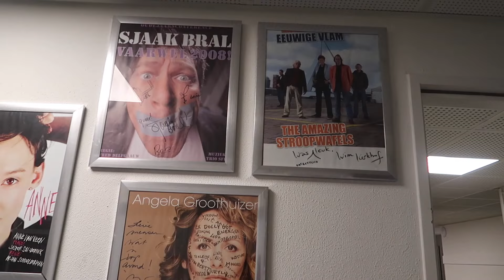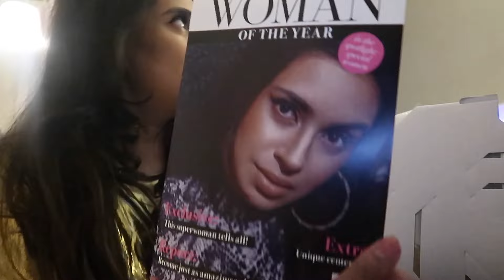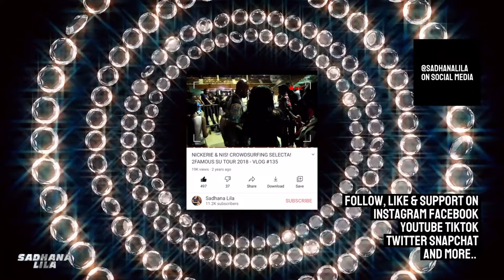HEERLIJKE KRAB proeven van Avenue Nine & eerste opnamedag Fest Wknd - Vlog #265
Gegevens Avenue Nine
Adres: Van Vollenhovenstraat 15B, 3016 BE Rotterdam
Telefoon nr: 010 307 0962

VLOG WEEK 12 | 2021

𝑾𝒆𝒍𝒄𝒐𝒎𝒆,

𝑴𝒚 𝒏𝒂𝒎𝒆 𝒊𝒔 𝑺𝒂𝒅𝒉𝒂𝒏𝒂 𝑳𝒊𝒍𝒂. 𝑰 𝒂𝒎 𝒂𝒏 𝒂𝒓𝒕𝒊𝒔𝒕 𝒂𝒏𝒅 𝒄𝒐𝒏𝒕𝒆𝒏𝒕 𝒄𝒓𝒆𝒂𝒕𝒐𝒓 𝒇𝒓𝒐𝒎 𝑪𝒂𝒑𝒆𝒍𝒍𝒆 𝒂𝒂𝒏 𝒅𝒆𝒏 𝑰𝑱𝒔𝒔𝒆𝒍 (𝑵𝒆𝒕𝒉𝒆𝒓𝒍𝒂𝒏𝒅𝒔). 𝑰 𝒘𝒂𝒔 𝒃𝒐𝒓𝒏 𝒊𝒏 1988, 𝒎𝒂𝒓𝒓𝒊𝒆𝒅 𝒊𝒏 2015 𝒂𝒏𝒅 𝒃𝒆𝒄𝒂𝒎𝒆 𝒎𝒐𝒕𝒉𝒆𝒓 𝒐𝒇 𝑨𝒓𝒐𝒉𝒊 𝒊𝒏 2016.
𝑨 𝒍𝒐𝒕 𝒐𝒇 𝒑𝒆𝒐𝒑𝒍𝒆 𝒌𝒏𝒐𝒘 𝒎𝒆 𝒂𝒔 𝒂𝒏 𝒆𝒙-𝒎𝒆𝒎𝒃𝒆𝒓 𝒇𝒓𝒐𝒎 𝒕𝒉𝒆 𝒘𝒆𝒍𝒍-𝒌𝒏𝒐𝒘𝒏 𝒃𝒂𝒏𝒅 2𝑭𝒂𝒎𝒐𝒖𝒔𝑪𝒓𝒘. 𝑰 𝒎𝒂𝒅𝒆 𝒂 𝒍𝒐𝒕 𝒐𝒇 𝒂𝒍𝒃𝒖𝒎𝒔 𝒕𝒐𝒈𝒆𝒕𝒉𝒆𝒓 𝒘𝒊𝒕𝒉 𝒕𝒉𝒆𝒎 𝒘𝒊𝒕𝒉 𝒔𝒐𝒎𝒆 𝒊𝒏𝒕𝒆𝒓𝒏𝒂𝒕𝒊𝒐𝒏𝒂𝒍 𝒉𝒊𝒕 (𝒄𝒐𝒗𝒆𝒓)𝒔𝒐𝒏𝒈𝒔. 𝑰 𝒅𝒊𝒅 𝒂 𝒍𝒐𝒕 𝒐𝒇 𝒕𝒐𝒖𝒓𝒔 𝒘𝒊𝒕𝒉 𝒕𝒉𝒆𝒎 𝒂𝒃𝒓𝒐𝒂𝒅. 𝑾𝒊𝒕𝒉 𝒎𝒚 𝒗𝒊𝒅𝒆𝒐𝒄𝒍𝒊𝒑 𝒐𝒇 𝑩𝒂𝒃𝒚𝒅𝒐𝒍𝒍 𝑰 𝒂𝒎 𝒕𝒉𝒆 𝒇𝒊𝒓𝒔𝒕 𝒇𝒆𝒎𝒂𝒍𝒆 𝒔𝒊𝒏𝒈𝒆𝒓 𝒊𝒏 𝒕𝒉𝒆 𝑯𝒊𝒏𝒅𝒊𝒑𝒐𝒑 𝒔𝒄𝒆𝒏𝒆 𝒘𝒉𝒐 𝒄𝒓𝒐𝒔𝒔𝒆𝒅 𝒂 1 𝒎𝒊𝒍𝒍𝒊𝒐𝒏 𝒗𝒊𝒆𝒘𝒔 𝒂𝒏𝒅 𝒘𝒉𝒐 𝒕𝒉𝒆 𝒍𝒂𝒓𝒈𝒆𝒔𝒕 𝒇𝒐𝒍𝒍𝒐𝒘𝒆𝒓𝒔 (𝒎𝒐𝒓𝒆 𝒕𝒉𝒂𝒏 75.000) 𝒄𝒐𝒖𝒏𝒕 𝒐𝒏 𝒔𝒐𝒄𝒊𝒂𝒍 𝒎𝒆𝒅𝒊𝒂. 𝑨𝒇𝒕𝒆𝒓 2𝑭𝒂𝒎𝒐𝒖𝒔 𝑰 𝒄𝒐𝒏𝒕𝒊𝒏𝒖𝒆𝒅 𝒂𝒔 𝒂 𝒔𝒐𝒍𝒐 𝒂𝒓𝒕𝒊𝒔𝒕 𝒂𝒏𝒅 𝒔𝒊𝒈𝒏𝒆𝒅 𝒘𝒊𝒕𝒉 𝑽𝒊𝒙𝒛 𝑷𝒓𝒐𝒋𝒆𝒄𝒕. 𝑨𝒇𝒕𝒆𝒓 𝒂 𝒍𝒐𝒕 𝒐𝒇 𝒔𝒖𝒄𝒄𝒆𝒔 𝑰 𝒂𝒎 𝒔𝒕𝒊𝒍𝒍 𝒕𝒓𝒚𝒊𝒏𝒈 𝒕𝒐 𝒈𝒆𝒕 𝒃𝒊𝒈𝒈𝒆𝒓 𝒂𝒏𝒅 𝒃𝒆𝒕𝒕𝒆𝒓. 𝑰𝒕'𝒔 𝒂 𝒘𝒉𝒐𝒍𝒆 𝒂𝒅𝒗𝒆𝒏𝒕𝒖𝒓𝒆. 𝑰𝒏 𝒎𝒚 𝒗𝒍𝒐𝒈𝒔 𝑰 𝒘𝒊𝒍𝒍 𝒕𝒂𝒌𝒆 𝒚𝒐𝒖 𝒐𝒏 𝒂𝒅𝒗𝒆𝒏𝒕𝒖𝒓𝒆 𝒘𝒊𝒕𝒉 𝒎𝒆. 𝒀𝒐𝒖 𝒘𝒊𝒍𝒍 𝒈𝒆𝒕 𝒕𝒐 𝒌𝒏𝒐𝒘 𝒎𝒆 𝒃𝒆𝒕𝒕𝒆𝒓. 𝑰 𝒘𝒊𝒍𝒍 𝒔𝒉𝒐𝒘 𝒚𝒐𝒖 𝒎𝒚 𝒍𝒊𝒇𝒆, 𝒂𝒔 𝒊𝒕 𝒊𝒔, 𝒇𝒐𝒓 𝒓𝒆𝒂𝒍. 𝑵𝒐 𝒔𝒕𝒂𝒈𝒆𝒅 𝒔𝒆𝒕𝒕𝒊𝒏𝒈𝒔! 𝑰𝒕'𝒔 𝒂 𝒄𝒓𝒂𝒛𝒚 𝒍𝒊𝒇𝒆, 𝒃𝒖𝒕 𝒘𝒐𝒏𝒅𝒆𝒓𝒇𝒖𝒍. 𝑰 𝒆𝒏𝒋𝒐𝒚 𝒊𝒕 𝒂 𝒍𝒐𝒕. 𝑰 𝒂𝒎 𝒗𝒆𝒓𝒚 𝒕𝒉𝒂𝒏𝒌𝒇𝒖𝒍 𝒇𝒐𝒓 𝒆𝒗𝒆𝒓𝒚𝒕𝒉𝒊𝒏𝒈 𝑰 𝒉𝒂𝒗𝒆 𝒂𝒏𝒅 𝒉𝒂𝒗𝒆 𝒂𝒄𝒉𝒊𝒆𝒗𝒆𝒅 𝒂𝒏𝒅 𝒕𝒉𝒆 𝒑𝒆𝒓𝒔𝒐𝒏 𝑰 𝒃𝒆𝒄𝒂𝒎𝒆. 𝑺𝒐𝒎𝒆 𝒐𝒇 𝒕𝒉𝒆 𝒎𝒂𝒋𝒐𝒓 𝒕𝒉𝒊𝒏𝒈𝒔 𝑰 𝒂𝒄𝒉𝒊𝒆𝒗𝒆𝒅 𝒂𝒓𝒆:

*𝘚𝘪𝘯𝘨𝘪𝘯𝘨 𝘭𝘪𝘷𝘦 𝘵𝘰𝘨𝘦𝘵𝘩𝘦𝘳 𝘸𝘪𝘵𝘩 𝘙𝘢𝘩𝘢𝘵 𝘍𝘢𝘵𝘦𝘩 𝘈𝘭𝘪 𝘒𝘩𝘢𝘯 (𝘋𝘦 𝘋𝘰𝘦𝘭𝘦𝘯)
*𝘖𝘱𝘦𝘯𝘪𝘯𝘨 𝘶𝘱 𝘢 𝘴𝘩𝘰𝘸 𝘧𝘰𝘳 𝘚𝘰𝘯𝘶 𝘕𝘪𝘨𝘢𝘮 (𝘞𝘰𝘳𝘭𝘥 𝘍𝘰𝘳𝘶𝘮 𝘛𝘩𝘦𝘢𝘵𝘦𝘳)
*𝘝𝘪𝘴𝘪𝘵𝘪𝘯𝘨 𝘕𝘦𝘪𝘭 𝘕𝘪𝘵𝘪𝘯 𝘔𝘶𝘬𝘦𝘴𝘩 𝘢𝘵 𝘩𝘰𝘮𝘦 𝘪𝘯 𝘔𝘶𝘮𝘣𝘢𝘪
*𝘏𝘢𝘷𝘪𝘯𝘨 𝘥𝘪𝘯𝘯𝘦𝘳 𝘸𝘪𝘵𝘩 𝘈𝘵𝘪𝘧 𝘈𝘴𝘭𝘢𝘮 𝘪𝘯 𝘔𝘶𝘮𝘣𝘢𝘪
*𝘗𝘦𝘳𝘴𝘰𝘯𝘢𝘭𝘭𝘺 𝘮𝘦𝘦𝘵𝘪𝘯𝘨 𝘢 𝘭𝘰𝘵 𝘰𝘧 𝘉𝘰𝘭𝘭𝘺𝘸𝘰𝘰𝘥 𝘴𝘵𝘢𝘳𝘴 𝘴𝘶𝘤𝘩 𝘢𝘴 𝘚𝘩𝘢𝘩𝘳𝘶𝘬𝘩 𝘒𝘩𝘢𝘯 (𝘴𝘦𝘷𝘦𝘳𝘢𝘭 𝘵𝘪𝘮𝘦𝘴, 𝘮𝘺 𝘩𝘦𝘳𝘰!), 𝘚𝘢𝘭𝘮𝘢𝘯 𝘒𝘩𝘢𝘯, 𝘏𝘳𝘪𝘵𝘩𝘪𝘬 𝘙𝘰𝘴𝘩𝘢𝘯, 𝘗𝘳𝘪𝘺𝘢𝘯𝘬𝘢 𝘊𝘩𝘰𝘱𝘳𝘢
*𝘗𝘦𝘳𝘴𝘰𝘯𝘢𝘭𝘭𝘺 𝘮𝘦𝘦𝘵𝘪𝘯𝘨 𝘮𝘺 𝘧𝘢𝘷𝘰𝘳𝘪𝘵𝘦 𝘳𝘰𝘤𝘬𝘣𝘢𝘯𝘥𝘴: 𝘗𝘢𝘯𝘪𝘤! 𝘈𝘵 𝘛𝘩𝘦 𝘋𝘪𝘴𝘤𝘰 (𝘉𝘳𝘦𝘯𝘥𝘰𝘯 𝘜𝘳𝘪𝘦), 𝘗𝘢𝘳𝘢𝘮𝘰𝘳𝘦 (𝘏𝘢𝘺𝘭𝘦𝘺 𝘞𝘪𝘭𝘭𝘪𝘢𝘮𝘴), 𝘍𝘢𝘭𝘭 𝘖𝘶𝘵 𝘉𝘰𝘺, 𝘛𝘩𝘦 𝘗𝘳𝘦𝘵𝘵𝘺 𝘙𝘦𝘤𝘬𝘭𝘦𝘴𝘴
*𝘐𝘯𝘵𝘦𝘳𝘷𝘪𝘦𝘸𝘪𝘯𝘨 𝘜𝘥𝘪𝘵 𝘕𝘢𝘳𝘢𝘺𝘢𝘯, 𝘚𝘩𝘢𝘢𝘯, 𝘈𝘭𝘬𝘢 𝘠𝘢𝘨𝘯𝘪𝘬, 𝘈𝘣𝘩𝘪𝘫𝘦𝘦𝘵 𝘢𝘯𝘥 𝘮𝘰𝘳𝘦.
*𝘗𝘦𝘳𝘧𝘰𝘳𝘮𝘪𝘯𝘨 𝘥𝘶𝘳𝘪𝘯𝘨 𝘴𝘰𝘭𝘥 𝘰𝘶𝘵 𝘴𝘩𝘰𝘸𝘴 𝘪𝘯 𝘷𝘦𝘯𝘶𝘦𝘴 𝘴𝘶𝘤𝘩 𝘢𝘴 𝘔𝘦𝘭𝘬𝘸𝘦𝘨 𝘈𝘮𝘴𝘵𝘦𝘳𝘥𝘢𝘮, 𝘕𝘐𝘚 𝘚𝘶𝘳𝘪𝘯𝘢𝘮𝘦, 𝘏𝘢𝘮𝘮𝘦𝘳𝘴𝘮𝘪𝘵𝘩 𝘈𝘱𝘰𝘭𝘭𝘰 (𝘜𝘒).
*𝘗𝘦𝘳𝘧𝘰𝘳𝘮𝘪𝘯𝘨 𝘮𝘢𝘪𝘯 𝘴𝘵𝘢𝘨𝘦 𝘥𝘶𝘳𝘪𝘯𝘨 𝘔𝘪𝘭𝘢𝘯 𝘚𝘶𝘮𝘮𝘦𝘳 𝘍𝘦𝘴𝘵𝘪𝘷𝘢𝘭 𝘛𝘩𝘦 𝘏𝘢𝘨𝘶𝘦, 𝘉𝘦𝘷𝘳𝘪𝘫𝘥𝘪𝘯𝘨𝘴𝘧𝘦𝘴𝘵𝘪𝘷𝘢𝘭 𝘛𝘩𝘦 𝘏𝘢𝘨𝘶𝘦, 𝘍𝘦𝘴𝘵𝘪𝘷𝘢𝘭 𝘞𝘬𝘯𝘥 𝘚𝘪𝘭𝘷𝘦𝘳𝘥𝘰𝘮𝘦, 𝘔𝘦𝘨𝘢 𝘉𝘰𝘭𝘭𝘺𝘸𝘰𝘰𝘥 𝘍𝘦𝘴𝘵𝘪𝘷𝘢𝘭 𝘸𝘪𝘵𝘩 𝘏𝘪𝘯𝘥 𝘢𝘯𝘥 𝘍𝘢𝘫𝘢𝘩 𝘓𝘰𝘶𝘳𝘦𝘯𝘴 𝘪𝘯 𝘋𝘳. 𝘈𝘯𝘵𝘰𝘯 𝘗𝘩𝘪𝘭𝘪𝘱𝘴𝘻𝘢𝘢𝘭
*𝘎𝘰𝘪𝘯𝘨 𝘵𝘰 𝘏𝘶𝘯𝘨𝘢𝘳𝘺 𝘧𝘰𝘳 𝘢 𝘵𝘦𝘭𝘦𝘷𝘪𝘰𝘯 𝘱𝘳𝘰𝘨𝘳𝘢𝘮 𝘢𝘣𝘰𝘶𝘵 𝘳𝘦𝘭𝘪𝘨𝘪𝘰𝘯
*𝘚𝘵𝘢𝘳𝘳𝘪𝘯𝘨 𝘪𝘯 𝘵𝘸𝘰 𝘥𝘰𝘤𝘶𝘮𝘦𝘯𝘵𝘢𝘳𝘪𝘦𝘴 𝘢𝘣𝘰𝘶𝘵 𝘮𝘦 𝘢𝘴 𝘢 𝘥𝘦𝘴𝘪 𝘱𝘶𝘯𝘬/𝘳𝘰𝘤𝘬𝘤𝘩𝘪𝘤𝘬 (𝘴𝘵𝘢𝘳𝘵𝘦𝘥 𝘢𝘴 𝘢 𝘴𝘪𝘯𝘨𝘦𝘳 𝘪𝘯 𝘳𝘴𝘦𝘭𝘧 𝘤𝘳𝘦𝘢𝘵𝘦𝘥 𝘳𝘰𝘤𝘬𝘣𝘢𝘯𝘥 𝘊𝘭𝘢𝘴𝘴𝘪𝘤 𝘕𝘢𝘳𝘤𝘪𝘤𝘪𝘴𝘵) 𝘰𝘯 𝘯𝘢𝘵𝘪𝘰𝘯𝘢𝘭 𝘵𝘦𝘭𝘦𝘷𝘪𝘴𝘪𝘰𝘯 (𝘕𝘗𝘖)
*𝘖𝘱𝘦𝘯𝘪𝘯𝘨 𝘶𝘱 𝘧𝘰𝘳 𝘒𝘢𝘴𝘴𝘢𝘷 𝘪𝘯 𝘔𝘦𝘭𝘬𝘸𝘦𝘨 𝘈𝘮𝘴𝘵𝘦𝘳𝘥𝘢𝘮 𝘔𝘢𝘪𝘯 𝘏𝘢𝘭𝘭.
*𝘛𝘰𝘶𝘳𝘪𝘯𝘨 6 𝘵𝘪𝘮𝘦𝘴 𝘵𝘳𝘰𝘶𝘨𝘩 𝘚𝘶𝘳𝘪𝘯𝘢𝘮𝘦
*𝘋𝘰𝘪𝘯𝘨 𝘢𝘯 𝘪𝘯𝘵𝘦𝘳𝘷𝘪𝘦𝘸 𝘢𝘯𝘥 𝘤𝘰𝘷𝘦𝘳𝘴𝘩𝘰𝘰𝘵 𝘷𝘰𝘰𝘳 𝘞𝘪𝘯𝘨𝘴 𝘰𝘧 𝘝𝘰𝘪𝘤𝘦 𝘮𝘢𝘨𝘢𝘻𝘪𝘯𝘦 𝘪𝘯 𝘏𝘺𝘥𝘦𝘳𝘢𝘣𝘢𝘥 𝘐𝘯𝘥𝘪𝘢.
*𝘗𝘦𝘳𝘧𝘰𝘳𝘮𝘪𝘯𝘨 𝘪𝘯 𝘐𝘵𝘢𝘭𝘺
*𝘗𝘦𝘳𝘧𝘰𝘳𝘮𝘪𝘯𝘨 𝘪𝘯 𝘚𝘱𝘢𝘪𝘯
*𝘏𝘪𝘵𝘵𝘪𝘯𝘨 𝘰𝘯𝘦 𝘮𝘪𝘭𝘭𝘪𝘰𝘯 𝘷𝘪𝘦𝘸𝘴 𝘰𝘯 𝘠𝘰𝘶𝘵𝘶𝘣𝘦
*𝘏𝘢𝘷𝘪𝘯𝘨 𝘮𝘰𝘳𝘦 𝘵𝘩𝘢𝘯 75.000 (𝘳𝘦𝘢𝘭) 𝘧𝘰𝘭𝘭𝘰𝘸𝘦𝘳𝘴 𝘢𝘯𝘥 𝘷𝘦𝘳𝘺 𝘮𝘶𝘤𝘩 𝘥𝘦𝘥𝘪𝘤𝘢𝘵𝘦𝘥 𝘴𝘶𝘱𝘱𝘰𝘳𝘵𝘦𝘳𝘴 𝘰𝘯𝘭𝘪𝘯𝘦
*𝘞𝘪𝘯𝘯𝘪𝘯𝘨 𝘵𝘩𝘦 𝘮𝘰𝘴𝘵 𝘷𝘰𝘵𝘦𝘴 𝘧𝘰𝘳 𝘉𝘦𝘴𝘵 𝘍𝘦𝘮𝘢𝘭𝘦 𝘈𝘳𝘵𝘪𝘴𝘵 𝘣𝘺 𝘱𝘶𝘣𝘭𝘪𝘤 𝘷𝘰𝘵𝘦𝘴 𝘪𝘯 2014 𝘥𝘶𝘳𝘪𝘯𝘨 𝘵𝘩𝘦 𝘏𝘪𝘯𝘥𝘪𝘱𝘰𝘱 𝘔𝘶𝘴𝘪𝘤 𝘈𝘸𝘢𝘳𝘥𝘴 (𝘋𝘳. 𝘈𝘯𝘵𝘰𝘯 𝘗𝘩𝘪𝘭𝘪𝘱𝘴𝘻𝘢𝘢𝘭)
*𝘞𝘪𝘯𝘯𝘪𝘯𝘨 𝘉𝘦𝘴𝘵 𝘎𝘳𝘰𝘶𝘱 𝘐𝘯𝘵𝘦𝘳𝘯𝘢𝘵𝘪𝘰𝘯𝘢𝘭 𝘣𝘺 𝘫𝘶𝘳𝘺 𝘸𝘪𝘵𝘩 2𝘍𝘢𝘮𝘰𝘶𝘴𝘊𝘳𝘸 𝘪𝘯 2014 𝘥𝘶𝘳𝘪𝘯𝘨 𝘵𝘩𝘦 𝘏𝘪𝘯𝘥𝘪𝘱𝘰𝘱 𝘔𝘶𝘴𝘪𝘤 𝘈𝘸𝘢𝘳𝘥𝘴 (𝘋𝘳. 𝘈𝘯𝘵𝘰𝘯 𝘗𝘩𝘪𝘭𝘪𝘱𝘴𝘻𝘢𝘢𝘭)
*𝘞𝘪𝘯𝘯𝘪𝘯𝘨 𝘉𝘦𝘴𝘵 𝘋𝘳𝘦𝘴𝘴𝘦𝘥 𝘖𝘯 𝘛𝘩𝘦 𝘙𝘦𝘥 𝘊𝘢𝘳𝘱𝘦𝘵 𝘛𝘪𝘵𝘭𝘦 𝘣𝘺 𝘱𝘶𝘣𝘭𝘪𝘤 𝘷𝘰𝘵𝘦𝘴 𝘥𝘶𝘳𝘪𝘯𝘨 𝘏𝘪𝘯𝘥𝘪 𝘎𝘭𝘢𝘮𝘰𝘶𝘳 𝘕𝘪𝘨𝘩𝘵 𝘪𝘯 2014 𝘪𝘯 𝘏𝘰𝘭𝘭𝘢𝘯𝘥 𝘊𝘢𝘴𝘪𝘯𝘰.
*𝘛𝘰𝘶𝘳𝘪𝘯𝘨 𝘵𝘳𝘰𝘶𝘨𝘩 𝘜𝘒 𝘢𝘯𝘥 𝘱𝘦𝘳𝘧𝘰𝘳𝘮𝘪𝘯𝘨 𝘥𝘶𝘳𝘪𝘯𝘨 𝘋𝘦𝘴𝘪 𝘋𝘩𝘢𝘮𝘢𝘬𝘢 𝘸𝘪𝘵𝘩 𝘐𝘮𝘳𝘢𝘯 𝘒𝘩𝘢𝘯, 𝘙𝘢𝘨𝘩𝘢𝘷, 𝘈𝘳𝘫𝘶𝘯, 𝘛𝘢𝘴𝘩𝘢 𝘛𝘢𝘩
*𝘉𝘦𝘪𝘯𝘨 𝘰𝘯 𝘢 𝘭𝘰𝘵 𝘰𝘧 𝘮𝘢𝘨𝘢𝘻𝘪𝘯𝘦 𝘤𝘰𝘷𝘦𝘳𝘴 𝘴𝘶𝘤𝘩 𝘢𝘴 𝘋𝘳𝘦𝘢𝘮𝘻 𝘞𝘰𝘳𝘭𝘥 𝘔𝘢𝘨𝘢𝘻𝘪𝘯𝘦, 𝘏𝘪𝘯𝘥𝘪𝘴𝘤𝘦𝘯𝘦 𝘔𝘢𝘨𝘢𝘻𝘪𝘯𝘦, 𝘗𝘢𝘳𝘪𝘬𝘴𝘩𝘢 𝘢𝘯𝘥 𝘮𝘰𝘳𝘦
*𝘉𝘦𝘪𝘯𝘨 𝘵𝘩𝘦 𝘧𝘢𝘤𝘦 𝘰𝘧 𝘔𝘢𝘪𝘺𝘢𝘴 (𝘐𝘯𝘥𝘪𝘢𝘯 𝘍𝘰𝘰𝘥 𝘉𝘳𝘢𝘯𝘥) 𝘢𝘯𝘥 𝘴𝘵𝘢𝘳𝘳𝘪𝘯𝘨 𝘪𝘯 𝘵𝘸𝘰 𝘤𝘰𝘮𝘮𝘦𝘳𝘤𝘪𝘢𝘭𝘴 𝘧𝘰𝘳 𝘡𝘦𝘦 𝘛𝘝, 𝘡𝘪𝘯𝘨, 𝘚𝘰𝘯𝘺 𝘚𝘦𝘵 𝘈𝘴𝘪𝘢 & 𝘉4𝘜.
*𝘗𝘦𝘳𝘧𝘰𝘳𝘮𝘪𝘯𝘨 𝘰𝘯 𝘮𝘢𝘪𝘯 𝘴𝘵𝘢𝘨𝘦 𝘪𝘯 𝘔𝘦𝘭𝘬𝘸𝘦𝘨 𝘈𝘮𝘴𝘵𝘦𝘳𝘥𝘢𝘮, 𝘸𝘪𝘯𝘯𝘪𝘯𝘨 𝘵𝘩𝘦 𝘢𝘸𝘢𝘳𝘥𝘴 𝘧𝘰𝘳 𝘐
*𝘋𝘰𝘪𝘯𝘨 (𝘱𝘢𝘪𝘥 𝘢𝘯𝘥 𝘴𝘱𝘰𝘯𝘴𝘰𝘳𝘦𝘥) 𝘤𝘰𝘭𝘭𝘢𝘣𝘰𝘳𝘢𝘵𝘪𝘰𝘯𝘴 𝘸𝘪𝘵𝘩 𝘢 𝘭𝘰𝘵 𝘰𝘧 𝘪𝘯𝘵𝘦𝘳𝘯𝘢𝘵𝘪𝘰𝘯𝘢𝘭 (𝘣𝘪𝘨) 𝘣𝘳𝘢𝘯𝘥𝘴 𝘴𝘶𝘤𝘩 𝘢𝘴 𝘏𝘶𝘯𝘬𝘦𝘮𝘰̈𝘭𝘭𝘦𝘳, 𝘐𝘥𝘦𝘢𝘭 𝘖𝘧 𝘚𝘸𝘦𝘥𝘦𝘯, 𝘊𝘩𝘪𝘲𝘶𝘦𝘭𝘭𝘦, 𝘓'𝘖𝘳𝘦́𝘢𝘭, 𝘔𝘢𝘺𝘣𝘦𝘭𝘪𝘯𝘦, 𝘓𝘢 𝘙𝘰𝘤𝘩𝘦 𝘗𝘰𝘴𝘢𝘺, 𝘒𝘳𝘶𝘪𝘥𝘷𝘢𝘵, 𝘗𝘩𝘪𝘭𝘩𝘢𝘳𝘮𝘰𝘯𝘪𝘴𝘤𝘩 𝘖𝘳𝘬𝘦𝘴𝘵 𝘢𝘯𝘥 𝘭𝘰𝘵𝘴 𝘮𝘰𝘳𝘦.
* 𝘚𝘦𝘵𝘵𝘪𝘯𝘨 𝘶𝘱 𝘊𝘩𝘢𝘳𝘪𝘵𝘺 𝘌𝘷𝘦𝘯𝘵 𝘚𝘵𝘢𝘳𝘴4𝘚𝘶 𝘸𝘪𝘵𝘩 𝘓𝘰𝘵𝘶𝘴 𝘎𝘳𝘰𝘶𝘱 𝘢𝘴 𝘱𝘢𝘳𝘵𝘯𝘦𝘳 𝘢𝘯𝘥 𝘴𝘩𝘪𝘱𝘱𝘪𝘯𝘨 𝘭𝘰𝘢𝘥𝘴 𝘰𝘧 𝘴𝘤𝘩𝘰𝘰𝘭 𝘧𝘶𝘳𝘯𝘪𝘵𝘶𝘳𝘦 𝘢𝘯𝘥 𝘧𝘰𝘰𝘥 𝘱𝘢𝘤𝘬𝘢𝘨𝘦𝘴 𝘵𝘰 𝘚𝘶𝘳𝘪𝘯𝘢𝘮.

..𝑻𝒉𝒂𝒕𝒔 𝒏𝒐𝒕 𝒂𝒍𝒍 𝒂𝒏𝒅 𝒂𝒍𝒔𝒐 𝒕𝒉𝒆𝒓𝒆 𝒊𝒔 𝒔𝒕𝒊𝒍𝒍 𝒎𝒐𝒓𝒆 𝒕𝒐 𝒄𝒐𝒎𝒆!

𝑩𝒆𝒄𝒂𝒖𝒔𝒆 𝒐𝒇 𝒎𝒚 𝒍𝒂𝒓𝒈𝒆 𝒇𝒂𝒏𝒃𝒂𝒔𝒆 𝒘𝒐𝒓𝒍𝒅𝒘𝒊𝒅𝒆 𝑰 𝒅𝒆𝒄𝒊𝒅𝒆𝒅 𝒕𝒐 𝒄𝒉𝒂𝒏𝒈𝒆 𝒎𝒚 𝒗𝒍𝒐𝒈𝒔 𝒕𝒐 𝒆𝒏𝒈𝒍𝒊𝒔𝒉 𝒊𝒏𝒔𝒕𝒆𝒂𝒅 𝒐𝒇 𝑫𝒖𝒕𝒄𝒉. 𝑻𝒉𝒂𝒕 𝒘𝒂𝒔 𝒔𝒐𝒎𝒆𝒕𝒉𝒊𝒏𝒈 𝑰 𝒔𝒕𝒂𝒓𝒕𝒆𝒅 𝒘𝒊𝒕𝒉 𝒚𝒆𝒂𝒓𝒔 𝒂𝒈𝒐. 𝑳𝒆𝒂𝒗𝒆 𝒖𝒓 𝒄𝒐𝒎𝒎𝒆𝒏𝒕𝒔.

𝑨𝒍𝒔𝒐 𝒇𝒐𝒍𝒍𝒐𝒘 𝒎𝒆 𝒐𝒏:

ℎ𝑡𝑡𝑝://𝑤𝑤𝑤.𝐼𝑛𝑠𝑡𝑎𝑔𝑟𝑎𝑚.𝑐𝑜𝑚/𝑠𝑎𝑑ℎ𝑎𝑛𝑎𝑙𝑖𝑙𝑎
ℎ𝑡𝑡𝑝://𝑤𝑤𝑤.𝐹𝑎𝑐𝑒𝑏𝑜𝑜𝑘.𝑐𝑜𝑚/𝑆𝑎𝑑ℎ𝑎𝑛𝑎𝐿𝑖𝑙𝑎
ℎ𝑡𝑡𝑝://𝑤𝑤𝑤.𝐹𝑎𝑐𝑒𝑏𝑜𝑜𝑘.𝑐𝑜𝑚/𝑆𝑎𝑑ℎ𝑎𝑛𝑎𝐿𝑖𝑙𝑎𝑂𝑓𝑓𝑖𝑐𝑖𝑎𝑙
𝑇𝑤𝑖𝑡𝑡𝑒𝑟: @𝑆𝑎𝑑ℎ𝑎𝑛𝑎𝐿𝑖𝑙𝑎 𝑆𝑛𝑎𝑝𝑐ℎ𝑎𝑡: @𝑆𝑎𝑑ℎ𝑎𝑛𝑎𝐿𝑖𝑙𝑎 𝑇𝑖𝑘𝑡𝑜𝑘: @𝑆𝑎𝑑ℎ𝑎𝑛𝑎𝐿𝑖𝑙𝑎